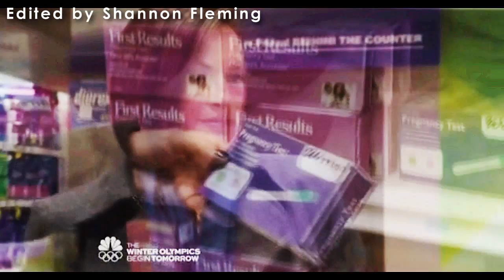Olivia + Baby Noah | Lullaby [Law & Order: SVU]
SOOOO EXCITED FOR NEXT SEASON!!!
aren't you!? :D this was a have to make!! this song fits so perfectly.

Would love to see Amanda & nick get together! and i'd hate for his daughter to get moved away.
Show : law & order: Special Victums unit/
Fandom: Olivia benson & baby henry porter (benson)
Cast:
Sony Vegas Pro 10
Edited By Shannon Fleming
Coloured by Shannon Fleming